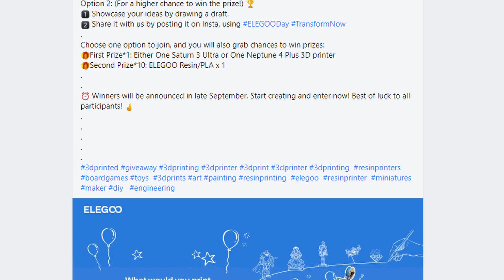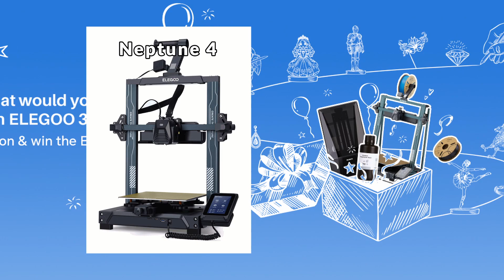Elegoo Neptune 4 Plus - Was bisher bekannt ist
In diesem Video gehe ich die bisher bekannten Informationen zum neuen Elegoo Neptune 4 Plus durch. Der neue Drucker der Neptune 4 Reihe ist mit einem Druckbett von 320 auf 320 Millimeter um einiges größer als der Neptune 4 (Pro).

Inhalt:
00:00 Einleitung
00:12 Teaser
00:49 Spezifikationen
02:12 Fazit